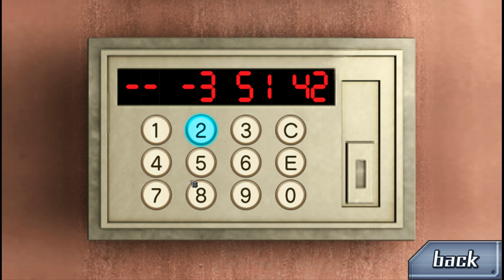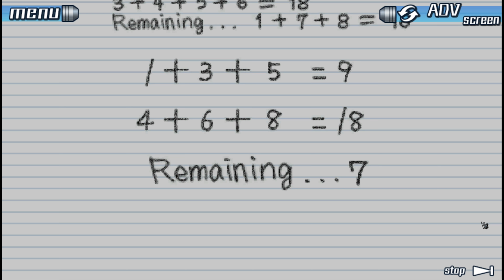FAITH.LOVE.LUCK. | Nine Hours, Nine Persons, Nine Doors: Part 25